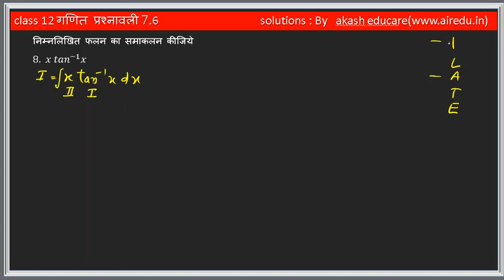class 12 math exercise 7.6q8